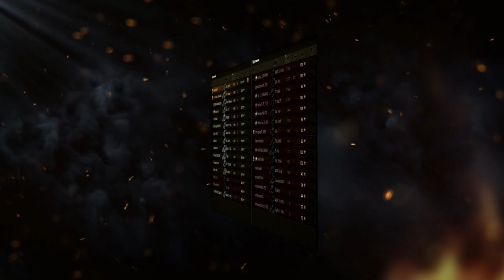СНОВА НЕРФЯТ ИМБУ